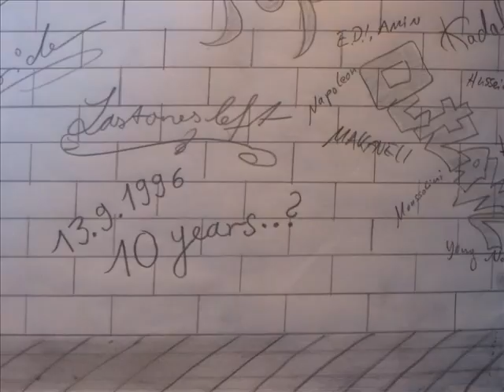2pac- Letter 2 the President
A video against George W. Bush